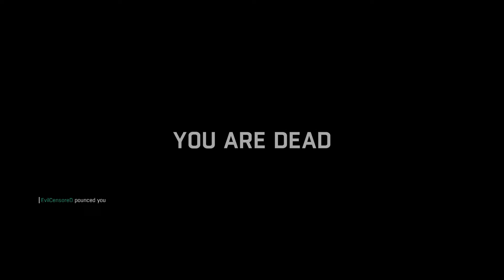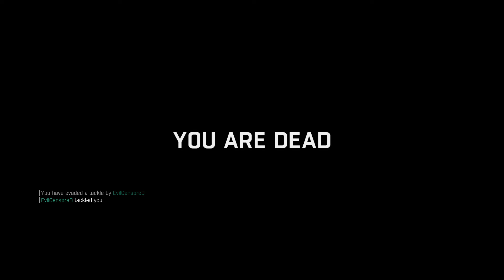Dying Light: Captstevoho vs EvilCensored2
PvP match in Dying Light